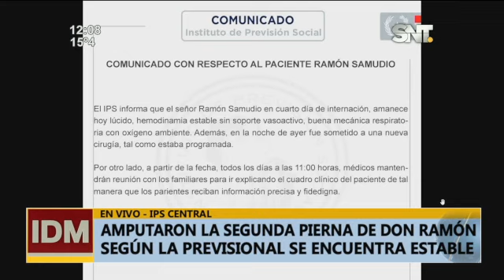Amputaron la segunda pierna de Don Ramón.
En exclusiva la conversación de la nieta y médico de la Previsional

Según el IPS ambas extremidades estaban muy afectadas, tras la denuncua indicaron que hubo un error de comunicación de los médicos con los familiares. ▂▂▂▂▂▂▂▂▂▂▂▂▂▂▂▂▂▂▂▂▂